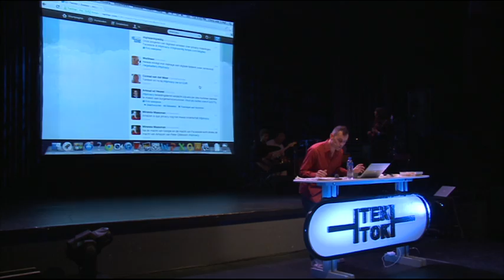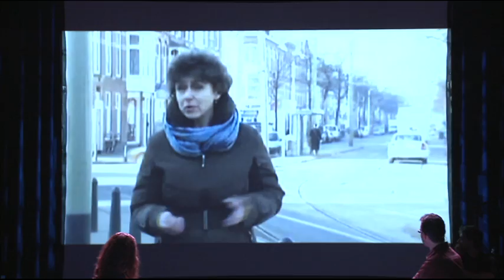Tek Tok late night 1.6 profilering en IDfraude met Genova en Tokmetzis (2 10 2012)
De ellende met persoonsgegevens werd dus gaandeweg de avond opgevoerd. Dimitri Tokmetzis, schrijver van De digitale schaduw (2012) vertelde hoe foute profielen leiden tot verkeerde beoordelingen. Niemand van de aanwezigen kende Experian. Toch kent deze marketonderzoeker ons wel: ze beheren een miljard profielen van mensen, over wat je koopt, of je schulden hebt en dat op postcode, maar soms ook op naam. Als het goed is, kun je ook zelf die data opvragen, via hun site. Moet je wel een kopietje van je paspoort meesturen. Toch kan dat lonen, want je zult maar geen hypotheek krijgen omdat de vorige bewoner die niet tijdig heeft betaald... Maria Genova, schrijfster van de bestseller "Man is stoer, vrouw is hoer" is momenteel bezig met een nieuw boek over identiteitsfraude. Een van de mensen die ze daarvoor interviewde was een man die in
opdracht van banken, advocaten en overheidsdiensten gegevens over burgers
verzamelde, waar zij zelf niet bij mogen. Best heftig.

Maar ook legaal gebeurt er veel waar je zo je vraagtekens bij kunt zetten. We keken samen naar een korte reportage van de Haagse pandbrigade, die 20.000 panden inspecteerde op uitkeringsfraude, scheefwonen, hennepteelt en andere vergrijpen. Tokmetzis licht toe welke databases werden gekoppeld om tot de risicoprofilering te komen: Gemeentelijke Basisadministratie, UWV, Belastingdienst, meldpunten... ga zo maar door. De vangst: 216 fraudeurs. Dat is toch net iets meer dan 1%...